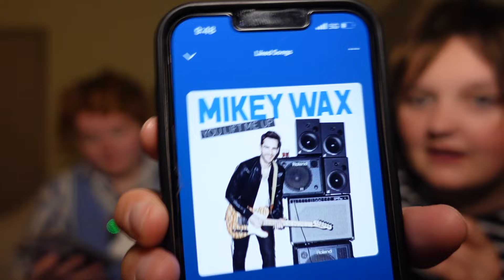ZOO WEE MAMA - Halloween Poddy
HAPPY HALLOWEEN!!
A little late but it don't even matter. We are dressed up as Greg and Rowley today to do some who's most likely. Also Kelly reveals her crazy love life and Elleah asks some crazy questions! We hope y'all enjoy and COMMENT ON DA VIDEO. we need more ideas. please.